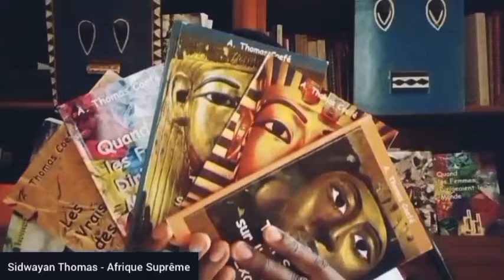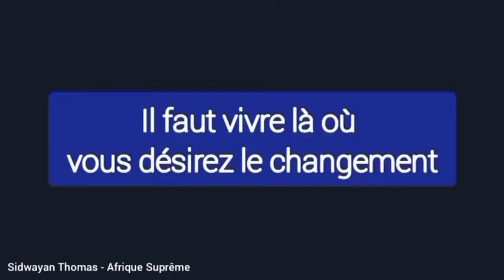Comment l'Afrique M'a Transformé ? 𓊨 💡🇧🇫🇨🇲🇨🇬🇷🇼 - Sidwayan Thomas